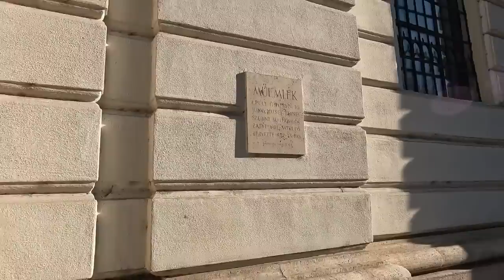Budapest Walking Tour In The City Center, 2023, Hungary, Chain Bridge - Hero's Square - Please Enjoy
Today we are in Budapest, the Capital City of Hungary, we are walking from the Chain Bridge, along the shopping malls around Fashion Street, looking across at St. Stephens Basilica, walking up to the Hungarian State Opera House and finally up to Hero's Square, I hope you enjoy our walk from Budapest, please hit that Like & Subscribe buttons guys, helps our channel grow.